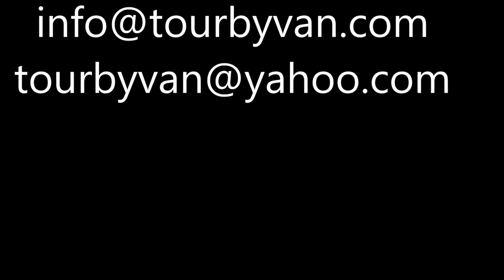21-03-2017 Horseback Riding and Baby Turtle Release by Rudy Fregoso TourByVan Acapulco